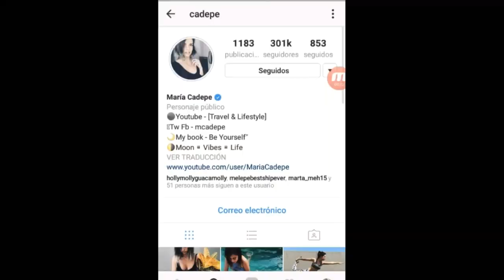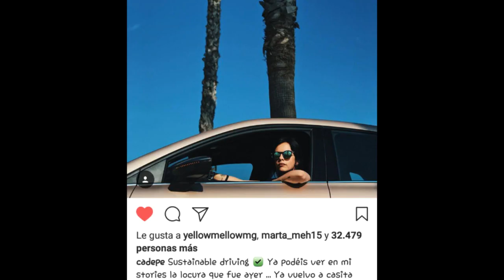Insta Stories Melepe | 04/06/2017